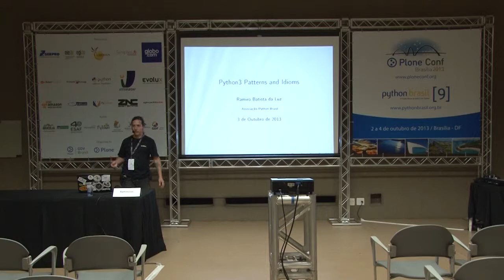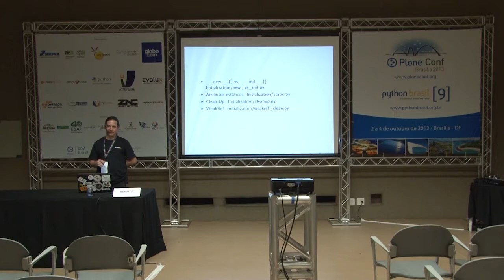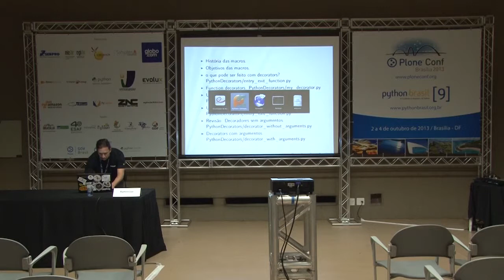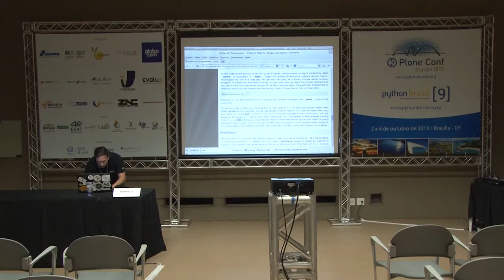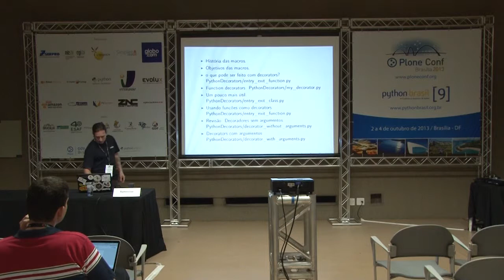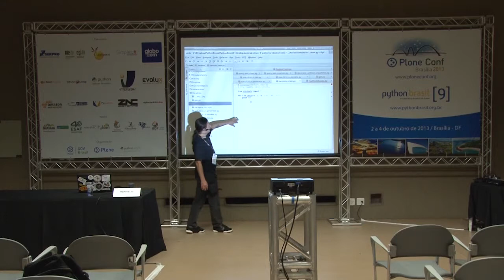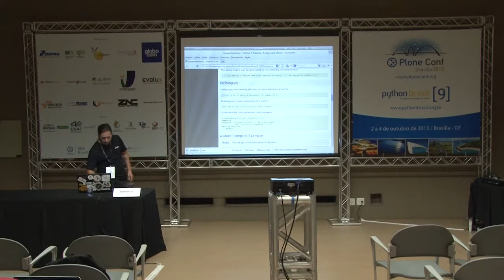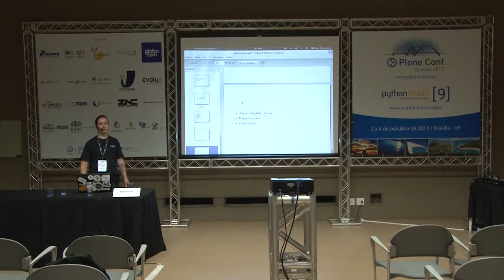Python 3 patterns and idioms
Talk by Ramiro Luz at Plone Conference 2013 and PythonBrasil[9] - Brasília / Brasil